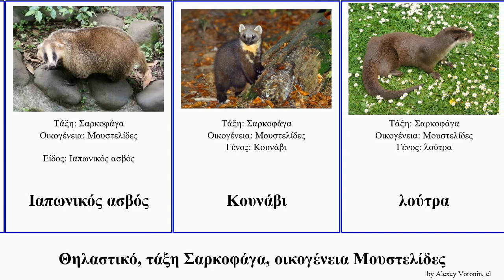Θηλαστικό, τάξη Σαρκοφάγα, οικογένεια Μουστελίδες mammal Ενυδρίδα Zachariah άρκαλος Κουνάβι λούτρα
θηλαστικό τάξη Σαρκοφάγα, οικογένεια Μουστελίδες.
mammal of Order Carnivora Family Mustelidae, language: el.

άρκαλος
Αδηφάγος
βρωμοκούναβο
δενδροκούναβο
Ενυδρίδα
ερμίνα
Ζιμπελίνα
ζουρίδα
Ιαπωνικός ασβός
Κουνάβι
λούτρα
Μουστελίδες